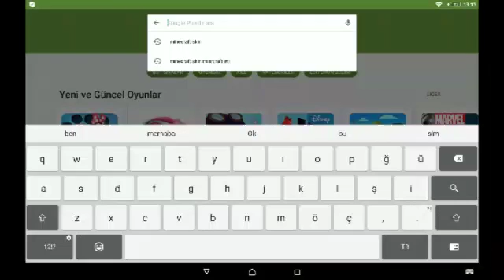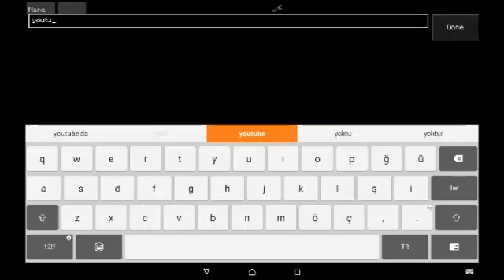Arkadaslar ses yok ama olucak minecraft pocket edition # bolum 1